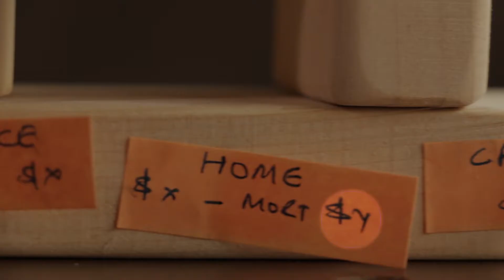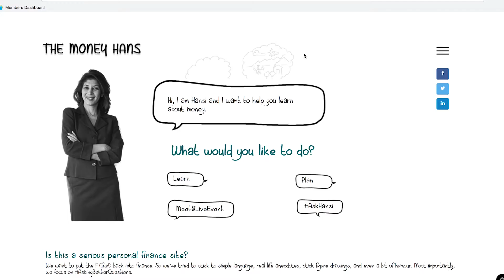The Money House - Calculate net worth and wealth allocation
Hansi Mehrotra uses kids building blocks to help calculate your net worth and wealth allocation. How does your house look like?